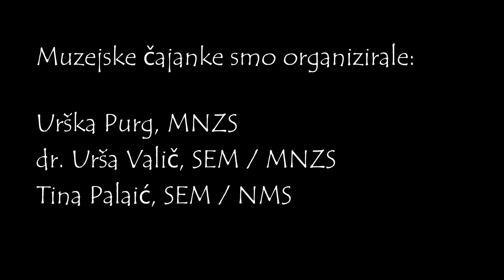Muzejska čajanka: Muzeji v prihodnosti z mladimi muzealci 2/2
Gostili smo mlade ali novopečene muzealce in muzeologe, ki so predstavili svoje delo in predvsem videnje muzejev v bodoče. Z nami so bili dr. Saša Starec, Meta Kordiš, Neja Tomšič (MoTA – Museum of Transitory Art) in Sebastjan Weber (Muzej novejše zgodovine Celje).